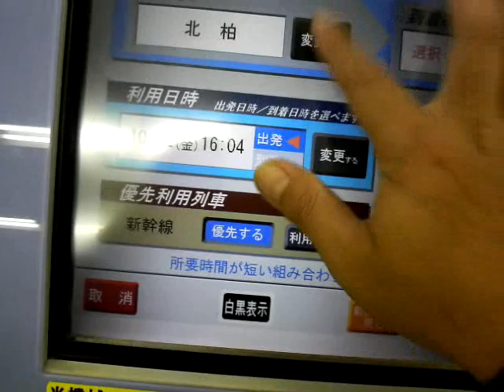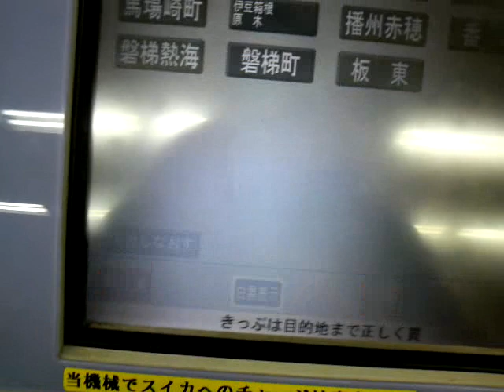JR東日本の指定席券売機MVで「（臨）バルーンさが」駅を探してみた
JR九州長崎本線（臨）バルーンさが駅14時40分発→多良駅15時06分着の特急かもめ27号特急券を検索してみましたが、「ば」で始まる駅候補にもあがってきませんでした。